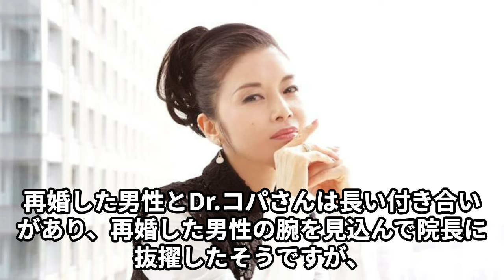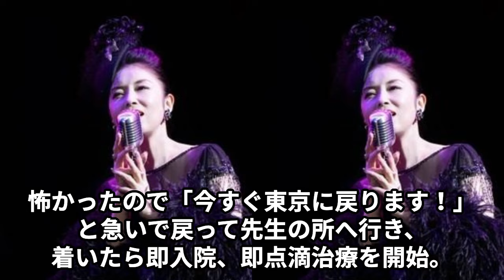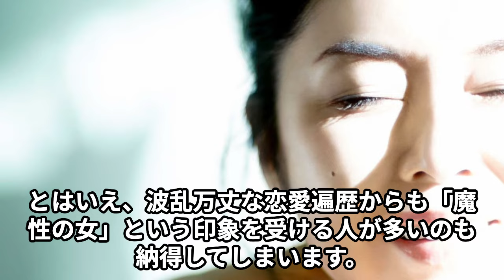藤あや子の“枕営業”の実態…事務所と大揉めで“退所”の真相に言葉を失う…「こころ酒」でも有名な演歌歌手が引退を“決意”した原因に驚きを隠せない…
この動画では、演歌歌手の藤あや子さんが"枕営業"に手を染めていた驚愕の実態が明かされます。

さらに、所属事務所と大揉めとなり、退所を余儀なくされた真相にも言葉を失うばかりです。

 そして「こころ酒」でも知られるこの人気歌手が、芸能活動からの引退を決意した深刻な理由にも迫っており、その内容に驚きを隠せません。

華やかな演歌歌手の裏側に潜む、これまで知られざる暗黒の実態が姿を現す衝撃の内容となっています。

演歌界の裏側に垣間見える、歌手の人生の闇に疑問を抱かずにはいられません。